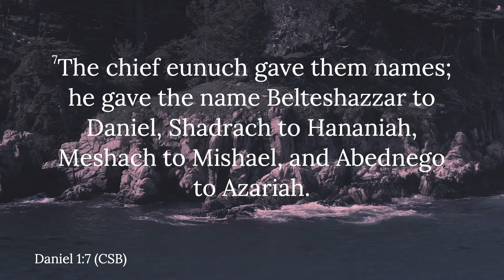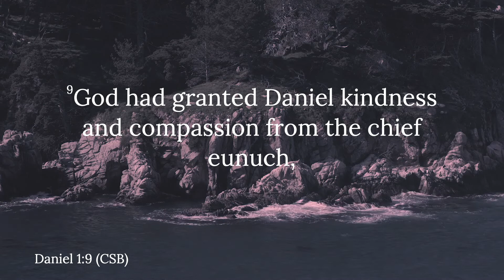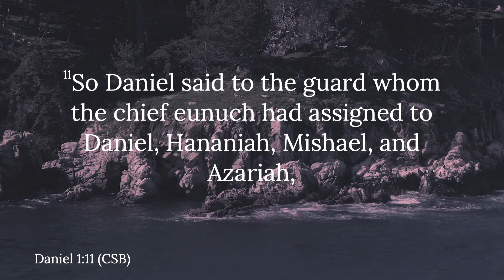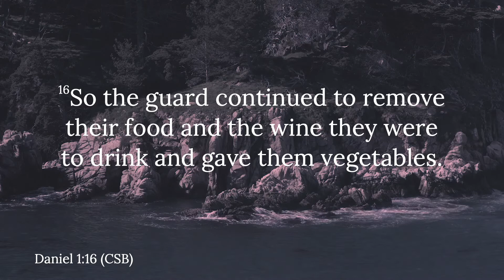Michael Howard | The Resolve of Daniel